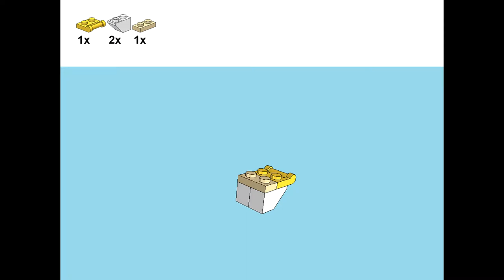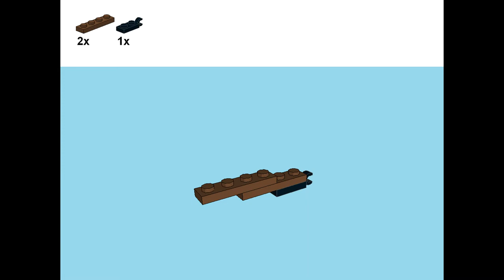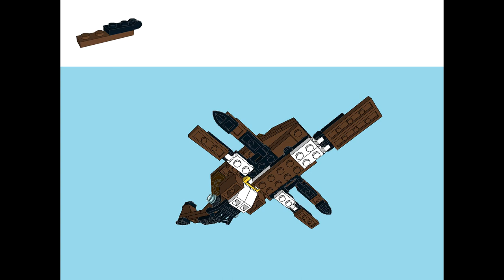Beetle remade of LEGO 31004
You can remake Beetle from LEGO  31004 !